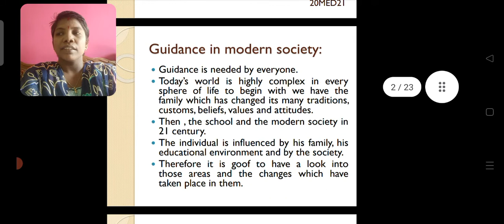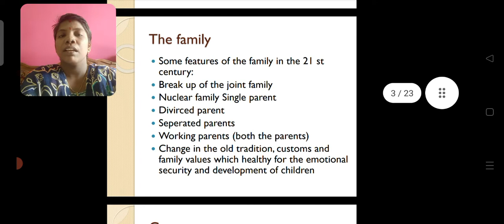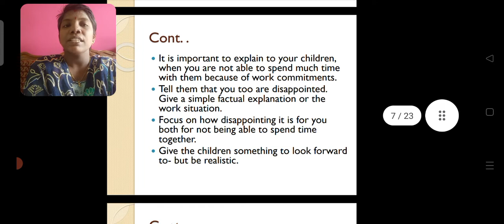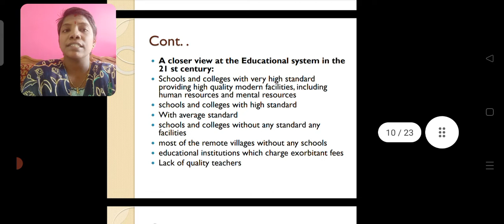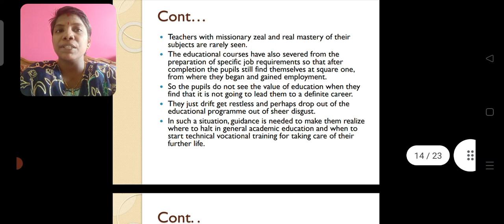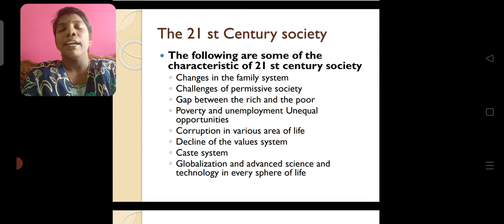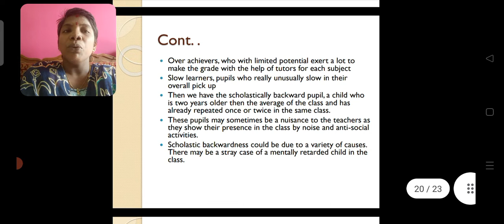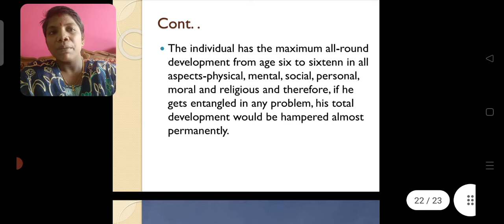Guidance in modern society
e-content development